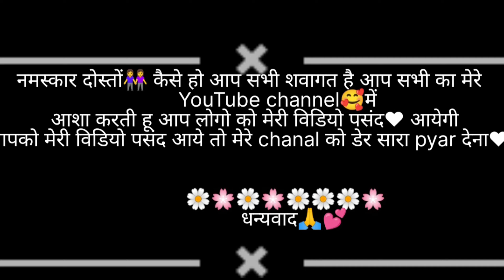ऐसा काम आसान नहीं पहाडों में!! phadilife style vlog!!;kunwar sheli vlog!!